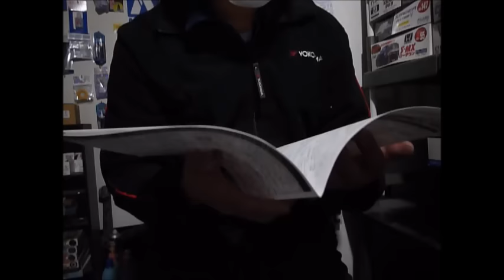プラモ屋店長が組んでみたレビュー アオシマ 1/24 LN107ハイラックスピックアップダブルキャブ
思ってた以上にイイキット